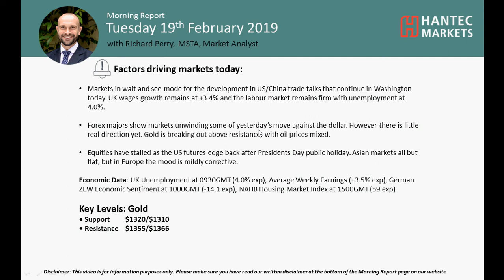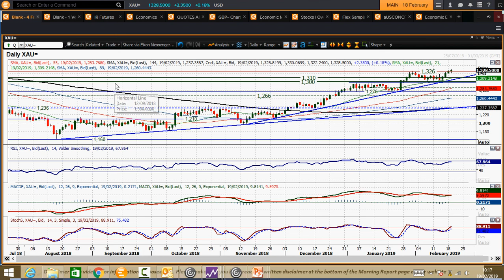Gold Technical Analysis - Hantec Markets 19/02/2019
Is gold finally breaking out?